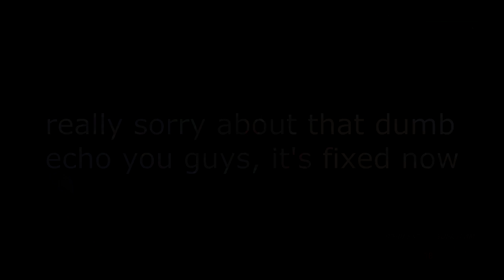THESE JELLY CONTACT DUNKS ARE SO SOPHISTICATED!!! | ULTIMATE CURRY LAYUP | NBA 2K18 PLAYGROUND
Hope you guys enjoyed the video, these jelly contact dunks are so sophisticated and I couldn’t believe that ultimate Steph Curry layup that I got. I can’t wait to bring you all more videos of me getting posters and ankle breakers at the NBA 2K18 Playground.